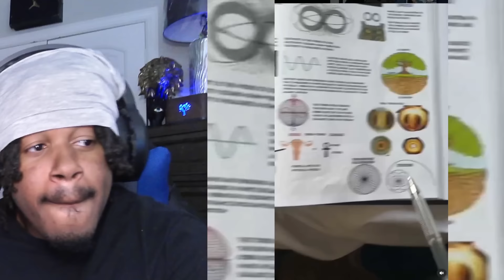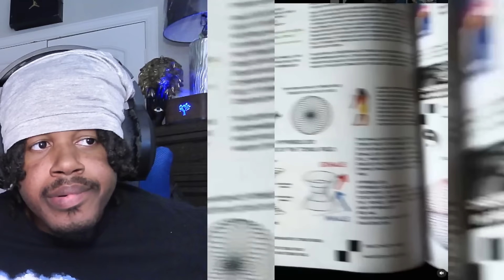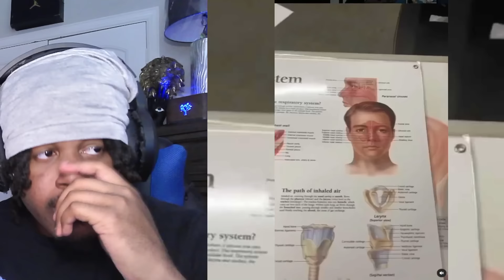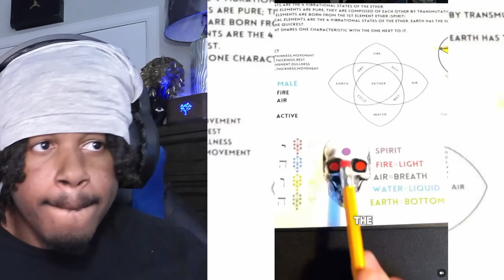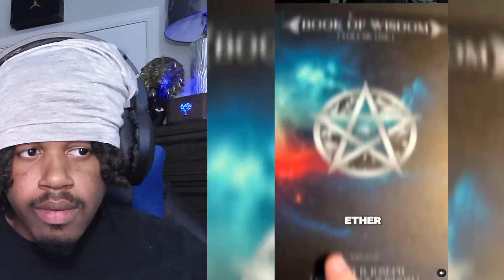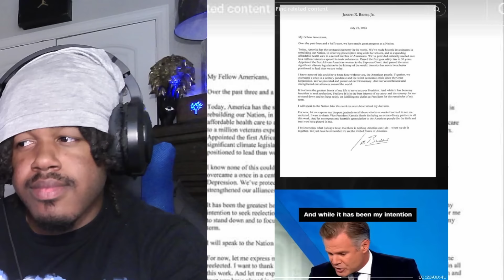50 MIN INTERESTING Videos That Are TRENDING RIGHT NOW!!! Watch Now